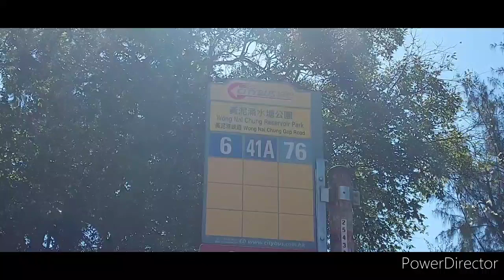MASK ROCK AND EAGLE'S HEAD ROCK AT MOUNT NICHOLSON //HOW TO GET THERE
Wazzup mga KaWander.So for todays adventure we gonna visit Mount Nicholson where we can find the well known Mask Rock and Eagle's Head Rock.Mount Nicholson is 430 metres high above sea level.The hill was named before Hong Kong Volunteer Corps Adjunct Leutenant W.C.A.Nicholson.Mount Nicholson is located in Wan Chai District in Hong Kong Island.Lot of hikers want to explore this hill to personally see the MASK ROCK and the EAGLE'S HEAD ROCK.If you are on the side part of the mask rock you can really recognize why it is called such,same as the eagle's head rock.
On how to get there,you just need to take bus 6 from Central bus terminal.Get off at Wong Nai Chung Reservoir park/Wong Nai Chung Gap Road bus stop,it is next to gasoline station.Cross to the opposite part of the road,passing through the small garden.Cross again the 2nd road then turn left.Just follow the road until you can see the sign Black's Link.Follow that sign.
 Chapters:
00:00- Eagle's Head Rock
00:29- Mask Rock
00:50- Intro
01:31- Getting off from the bus at Wong Nai
             Chung Reservoir park bus stop
02:35- Following the Black's Link Road
04:30- Where the scrumbling part of the hike
             starts
06:05- Arrived at the Eagle's Head Rock
07:48- Front view of the mask rock
08:55- Side view of the nask rock
11:20- Heading down back to the road
12:12- At the bus stop waiting for bus going
             back to Central
12:57- END